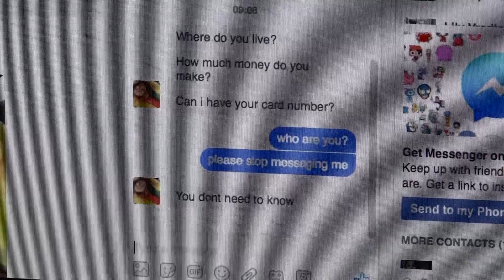On The Watch For Imposter Scams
A video created by the Interactive Multimedia class at The Trumbull Career & Technical Center. Created by Alexis Hutchison and Alexis Hyde.